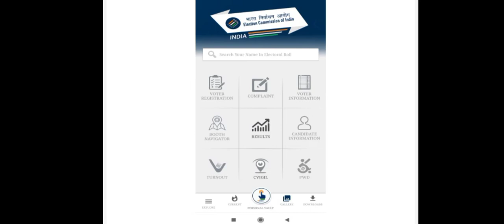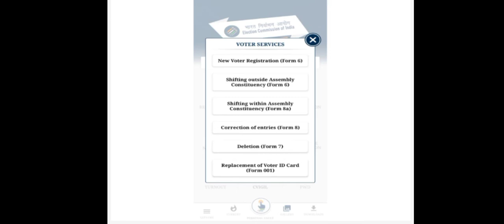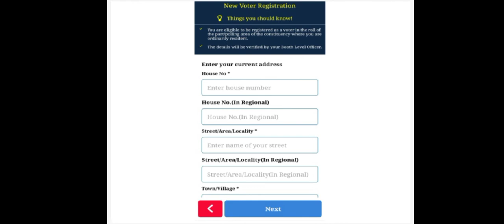Voter's list Special Summary Revision 2022